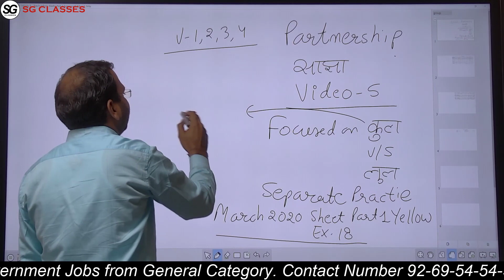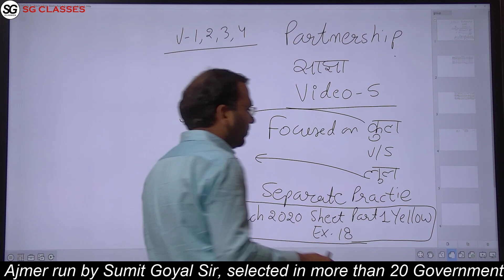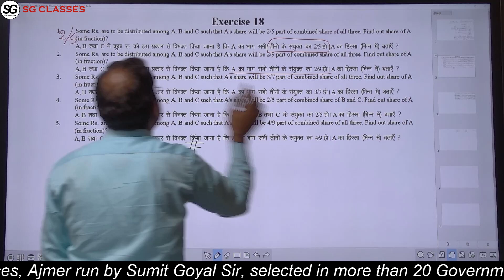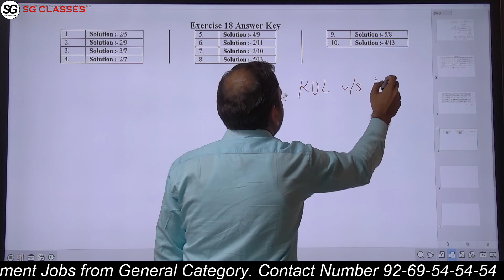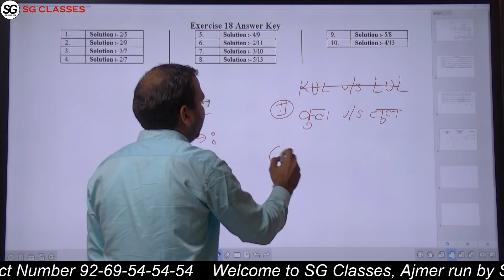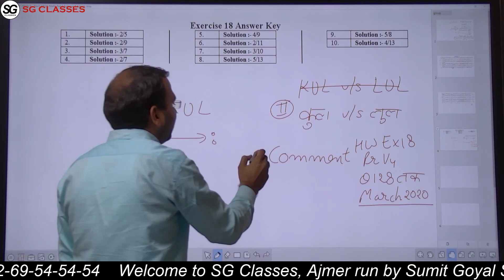Partnership Part 5 (साझा) (साझेदारी ) Video No. 1 Video Number 1